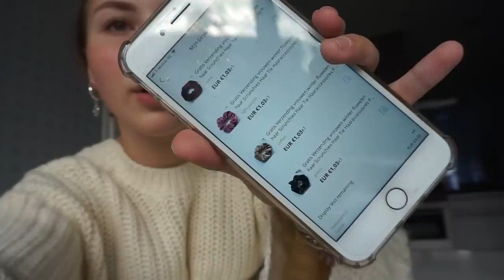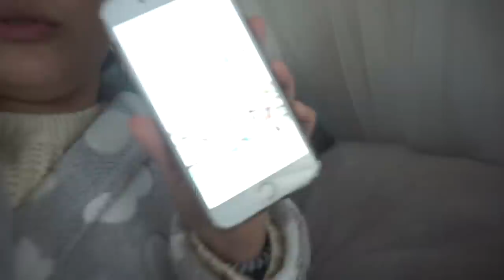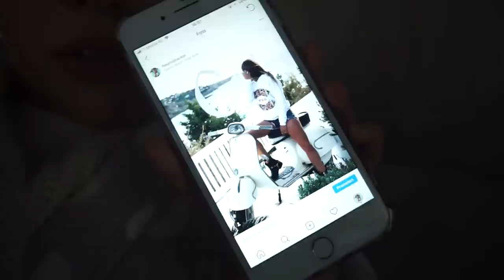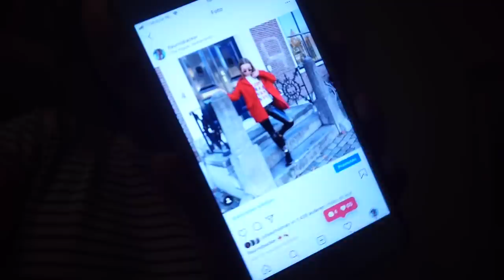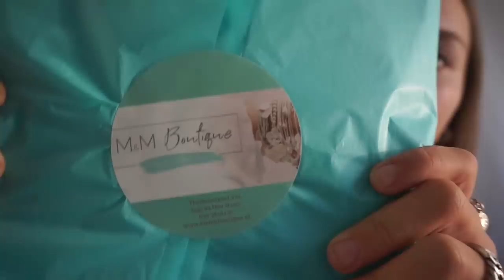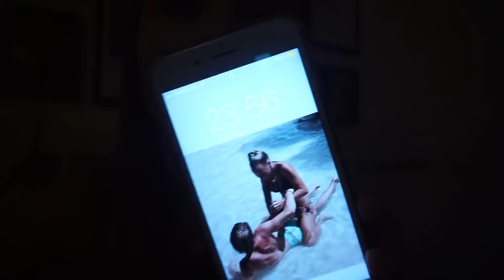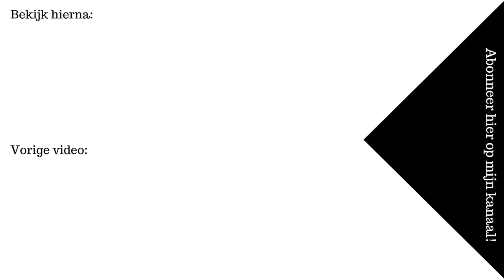Eerste oliebol van het jaar & WINACTIE M&M Boutique ✰ WEEKVLOG No.59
M&M Boutique:
Bekijk het Instagram account van M&M Boutique voor de winactie!

☆ FILMEN
Camera: SONY A5100
Editing: iMovie

18 jaar (13 februari 2000)

1.60 meter

Liefs, Fleur